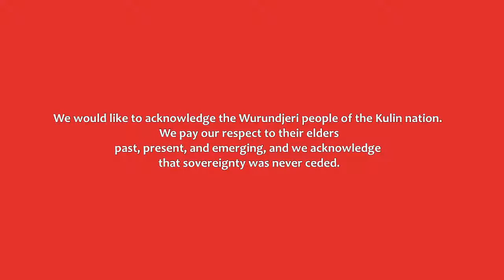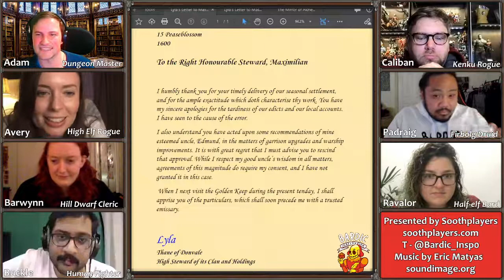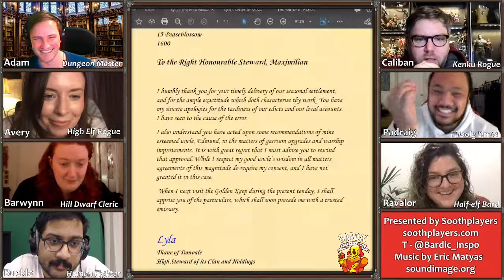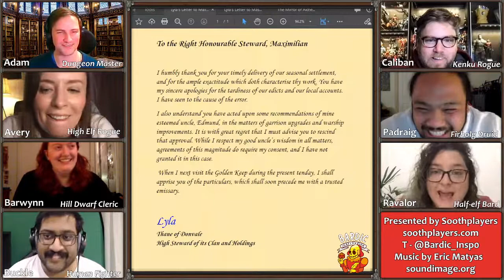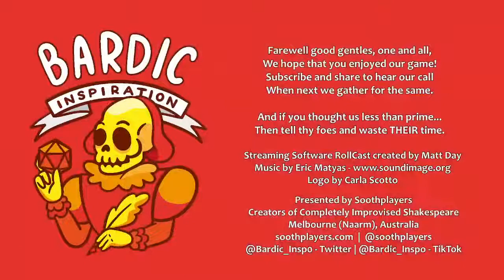The Headless Marys 8 - 'Dominated by Daddy Rules'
This rag-tag group of adventurers earned their stripes defending the mystical Forest of Argen from many foes. They are investigating the mysterious deaths of the Donvale family and hoping to install their ally Veila into her rightful place as heir before her uncle, Edmund, takes control.

Bardic Inspiration is a live-stream actual-play Dungeons & Dragons adventure in Shakespearean Style. Now they invite you to join their (virtual) table as they make a hilarious story together. There are two campaigns: The Magical Cane Band and The Headless Marys. Both began their public stream adventures at Level 7. Meet the Headless Marys:

The Cast
Avery - Elizabeth Donald (she/her)
Barwynn - Brenna Dixon (she/her)
Buckle - Pedro Cooray (he/him)
Caliban - Ryan Patterson (he/him)
Padraig - John Marc Desengano (he/him)
Rav - Melissa McGlensey (she/her) (@OhHeyMeliss)
Yori - Louise Cox (she/her)
Dungeon Master - Adam Hembree (he/him) (@adamhembree)

Bardic Inspiration is a Soothplayers production. Follow @soothplayers and sign up to the mailing list Follow @Bardic_Insp0 on Twitter and @Bardic_Inspo on TikTok.